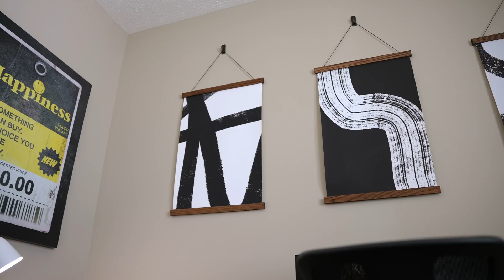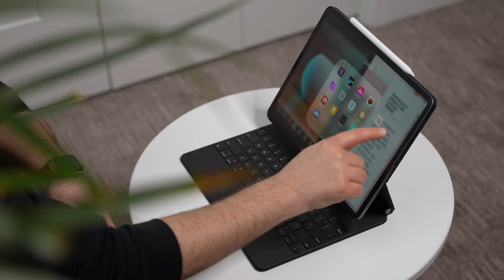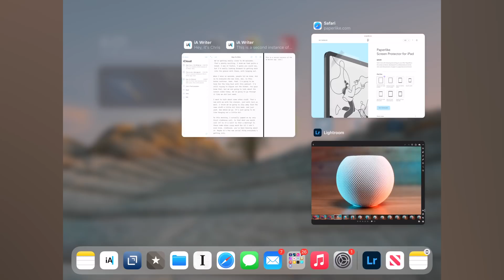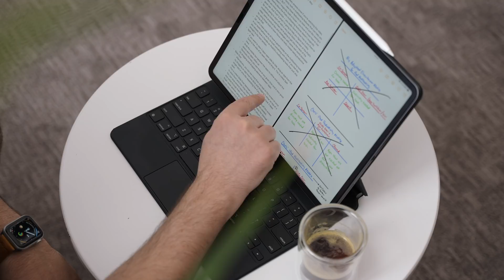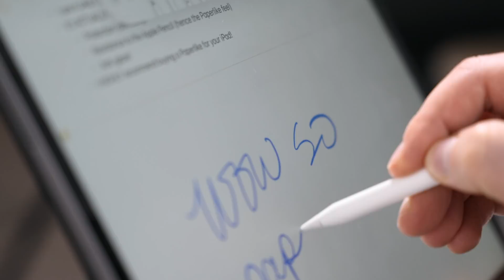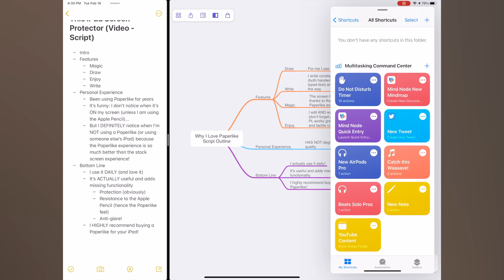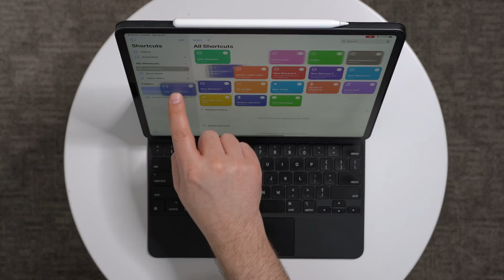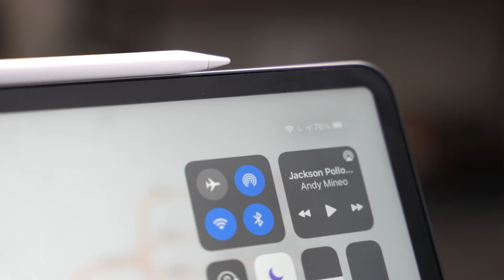Productive iPad Multitasking (How To)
In this video I'll show you how I think about multitasking on the iPad (which may surprise you). I'll do a review of the iPad's multitasking features and then I'll show you what apps I put in Slide Over, App Switcher, the Dock, Control Center, how I use Siri and voice commands and even Siri Shortcuts to create a super productive iPad multitasking experience.

Check iPad prices on Amazon

Feed your Apple obsession in just 15 seconds daily! Discover the best new apps, useful new accessories and the most interesting Apple headlines.

My podcast is a weekly discussion of Apple and tech lifestyle topics.

Get snack-sized video clips from the main channel and the podcast!

Catch This Waaaave is a playlist of some of my latest music discoveries on Apple Music.

☕️ Wanna say thanks?